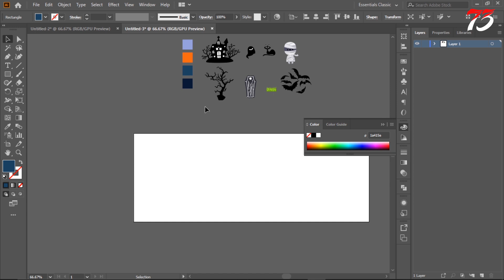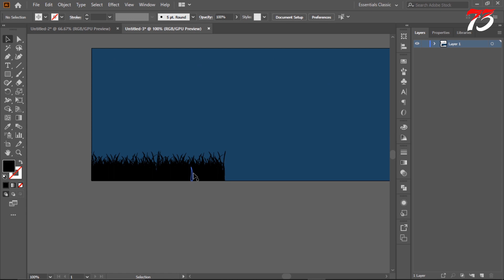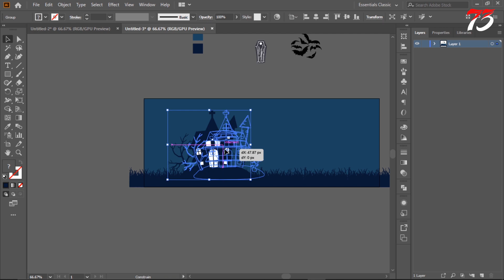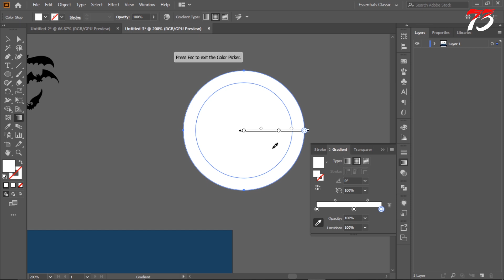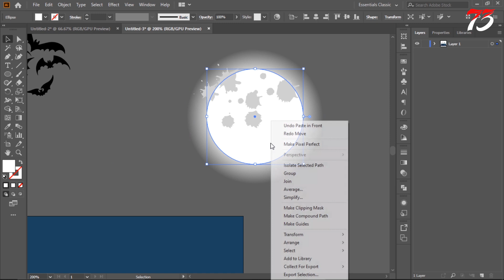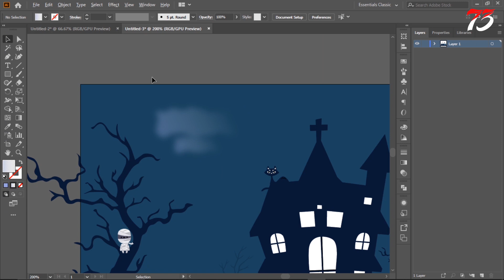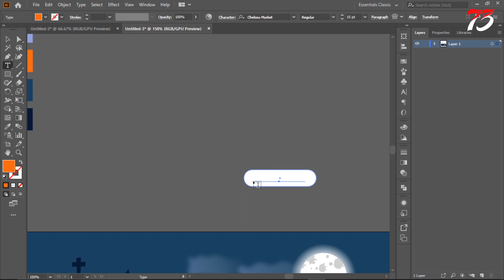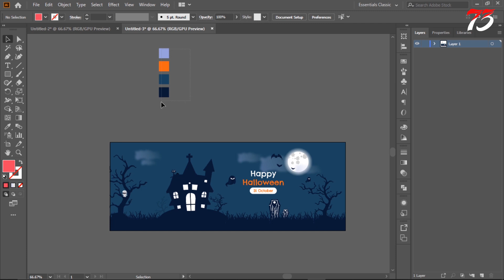Halloween Banner Design in Illustrator | Halloween Facebook Cover Design | Illustrator Tutorial